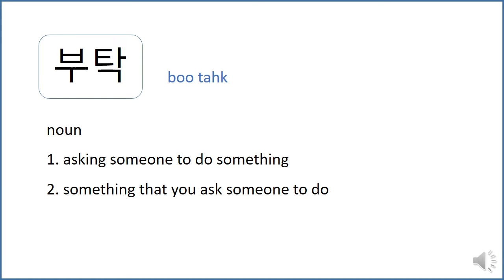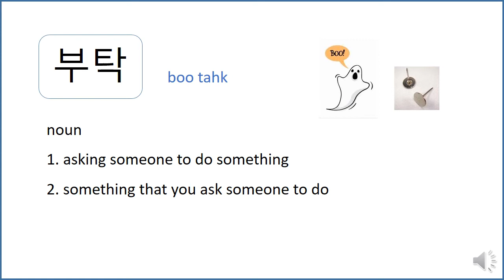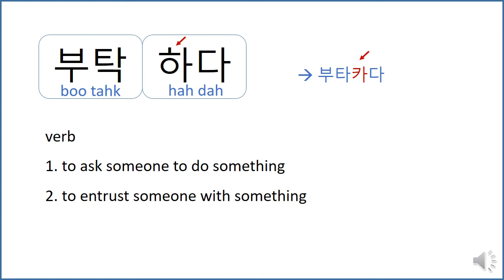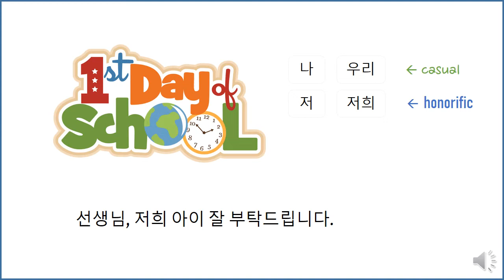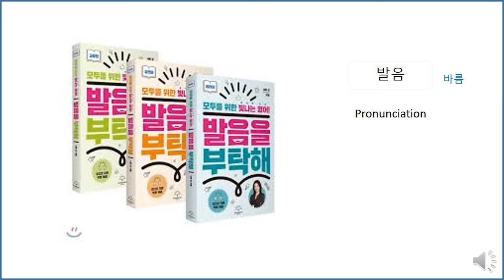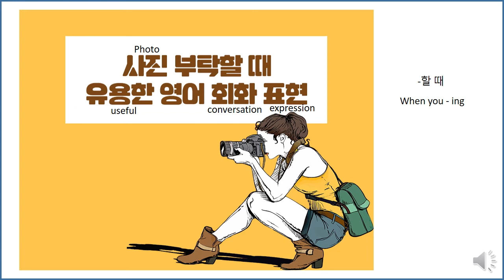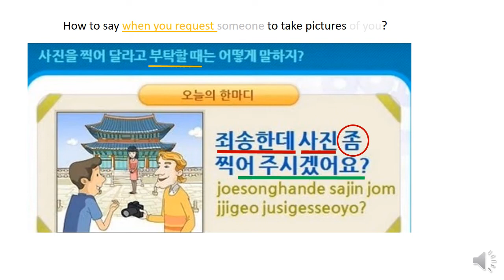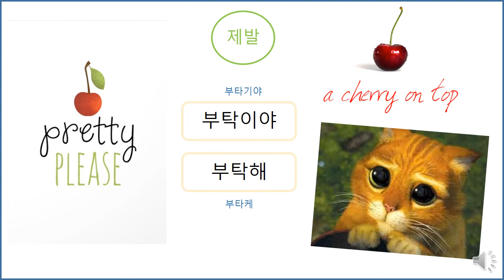[Learning Korean Language] 부탁이야2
Real examples of using  부탁, also *제발~